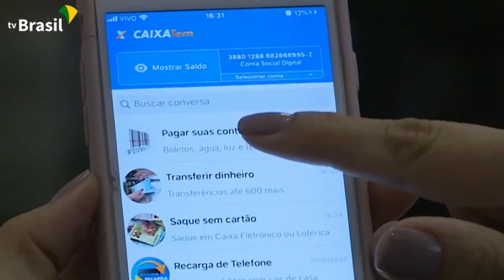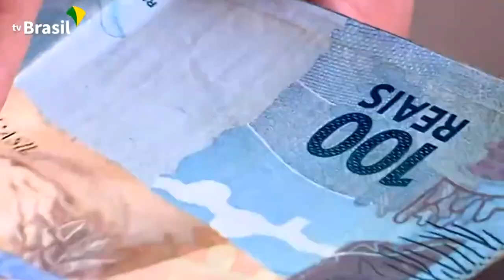LOTE DO ABONO SALARIAL DO PIS, LIBERADO EM OUTUBRO, AINDA NÃO FOI RETIRADO POR 106 MIL TRABALHADORES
| BRASIL |